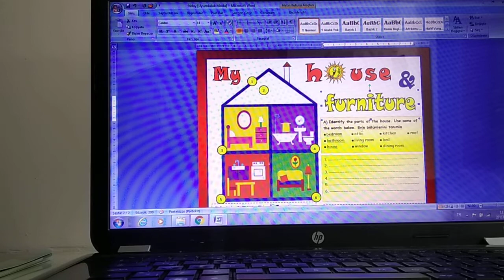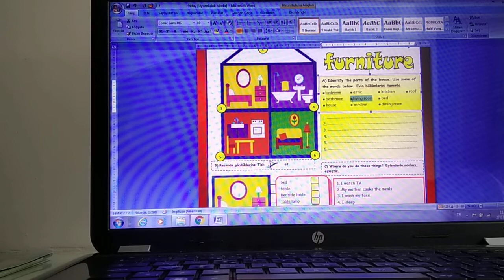27.03.2020 - Friday's Worksheet activity A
The video is about Friday's worksheet. "My house and Furnitures". I cut the video into three parts. So this one is activity a.
Have fun...